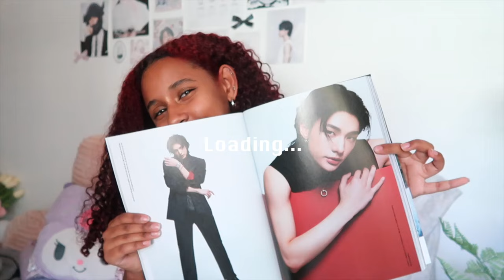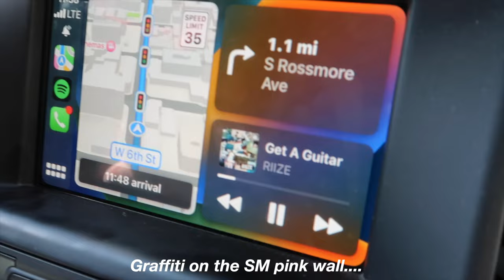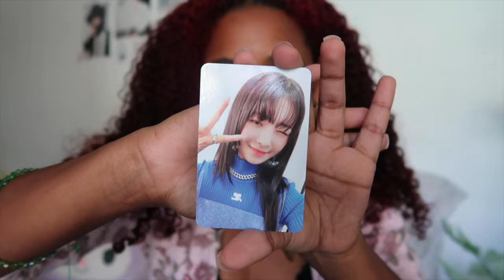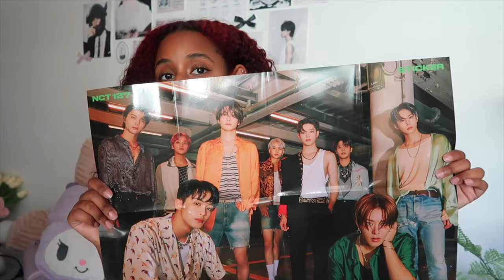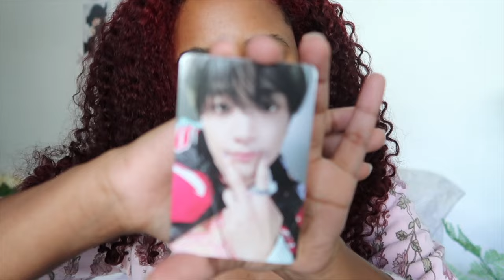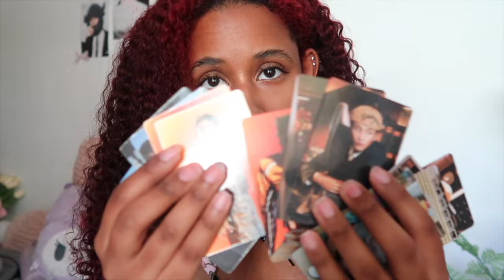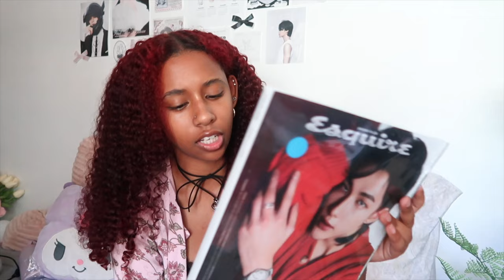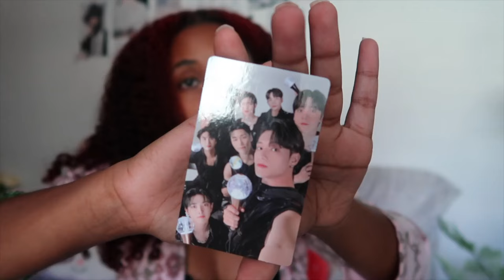vlog ☆ unboxing 17 kpop albums ($3 dollar albums?!)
Today's vlog is a very impulsive one, hello 82 had a huge K-pop merchandise sale and my friend and I took full advantage! I basically bought all of NCT's discography and unboxed it with you guys in today's video.

xoxo helen

☆.｡.:* socials.｡.:*☆
depop: @hhelen